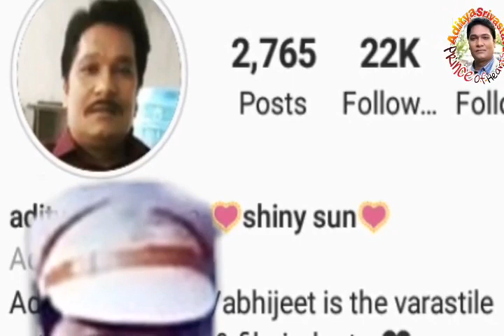22K + followers on Instagram